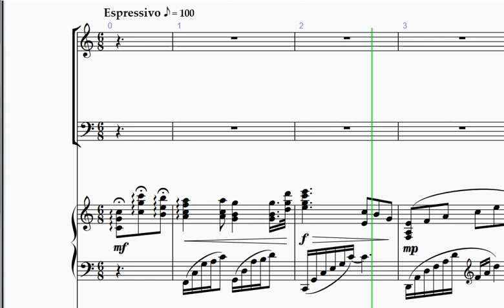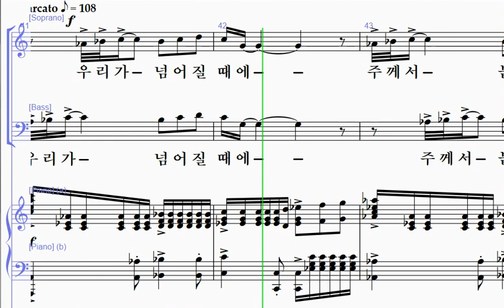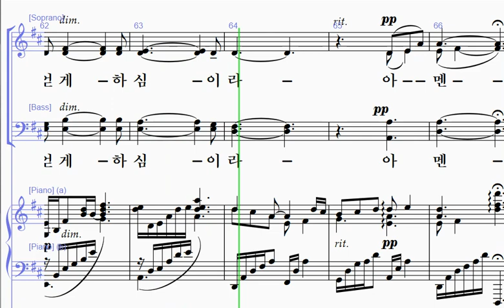[샬롬의 노래 17] 11. 하나님의 사랑(요 3:16)(탁우빈 작곡) - 테너